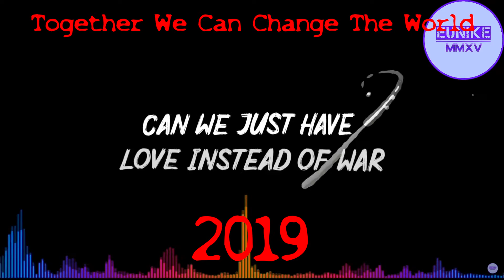My 5 Year Singing Transformation I WAS HORRIFIC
Today's video is all about my singing transformation I know I'm not the best but through some future videos i wanna give you some helpful videos and tips of my own to get better and grow as an artist.

Here are some links mentioned in the video

Check out the band and our third album we just released 'The Journey'

Streaming Utilitys

Useful Peeps!

My Streaming PC

Proccessor: Intel(R) Core(TM) i5-4460 CPU @3.20GHz 3.20 GHz
Installed Memory 16GB DDR3
64 Bit Operating System Windows 10
Graphics Card NVidia GTX 1050 with 4GB of Ram
2 Cameras - Main Cam Logitech C920 and my second cam is an older regular webcam
Keyboard and Mouse from Plugable
Mic is a Rode NT-1 Would recommend for both youtube content, online use for gaming or for recording vocals for songs/podcasts
Interface is a Beringher U-Phoria UMC202HD
My Two Monitors on top is a JMB TV and the bottom monitor is a BENQ

My Music Machine

Apple Mac Mini with an i5 Quadcore 3GHz
Installed Memory 8GB
My Music Software/DAW Logic Pro X running version 4.8
Audio Interface is a TASCAM 16 in 8 Out
Using a 50watt mini amp to power my 2 100 watt monitor speakers
standard monitor non HD
Live Mic you'll see me use on TwitchSings is a Shure PG58